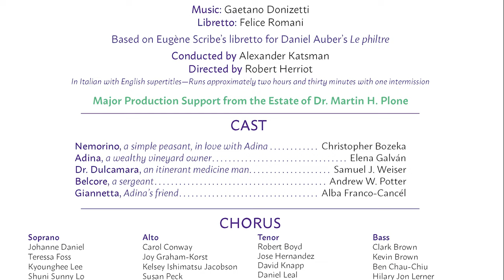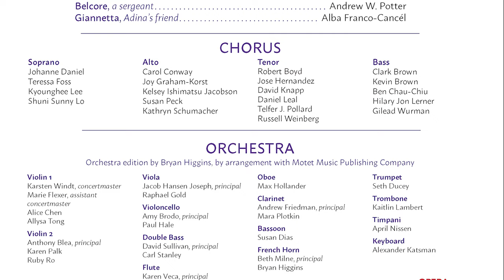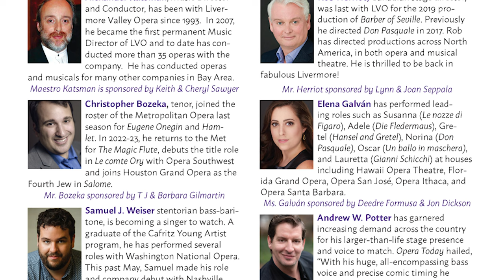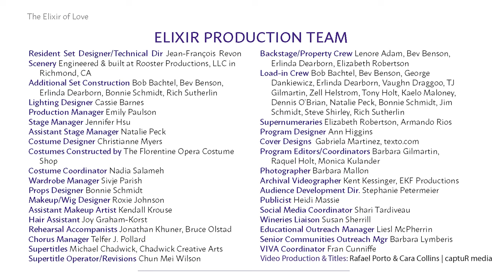The Elixir of Love • Gaetano Donizetti • Livermore Valley Opera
The Elixir of Love
L’elisir d’amore

Opera by Gaetano Donizetti
Libretto by Felice Romani
Based on Eugène Scribe’s libretto for Daniel Auber’s "Le philtre"

Performed at the Bankhead Theater, October 2022
Major Production Support from the Estate of Dr. Martin H. Plone

Christopher Bozeka (Nemorino)
Elena Galván (Adina)
Samuel J. Weiser (Dr. Dulcamara)
Andrew W. Potter (Belcore)
Alba Franco-Cancél (Giannetta)
Livermore Valley Opera Orchestra and Chorus

Alexander Katsman (Music Director/Conductor)
Robert Herriot (Stage Director)